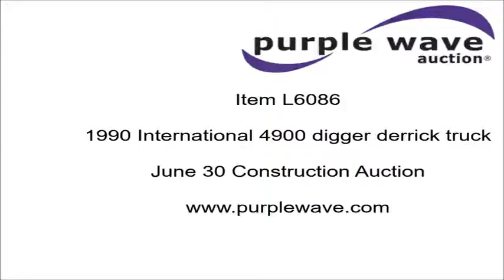1990 International 4900 digger derrick truck for sale | no-reserve Internet auction June 30, 2016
1990 International 4900 digger derrick truck
152,846 miles on odometer
3,566 hours on meter
Single axle
Heat
Suspension seat
Beacon light
Single exhaust stack
PTO
Altec service bed
12'L
Shelving
Slide-out drawers
Serial 37-62364
Altec D845-TR digger derrick
27,000 lbs max lift capacity
44' max lift height
Ground boom controls
Boom rotation
Pole guide
Telescoping boom
21" diameter auger
Outriggers
Serial 1089-T0797
Dual fuel tanks
Pintle hitch
Trailer wiring
Spring suspension
Air brakes
11R22.5 tires
Missouri title

1HTSDTVN9LH218367

1HTSDTVN9LH218367

Location
Kiowa Line Builders
801 Hwy 5 South
Tipton, MO 65081

Item location address: This item is located at 801 Hwy 5 South, Tipton, MO

It's located in Tipton, MO, and we're selling it to the highest bidder regardless of price.